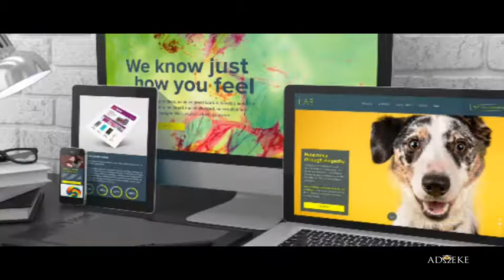ADSZEKE MALAYALAM AD